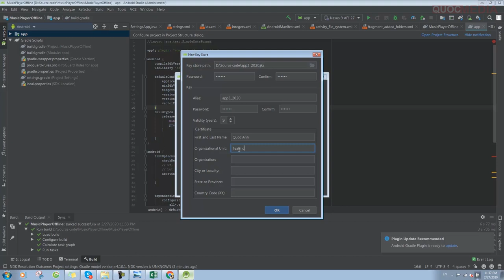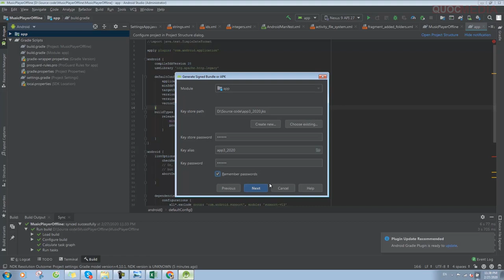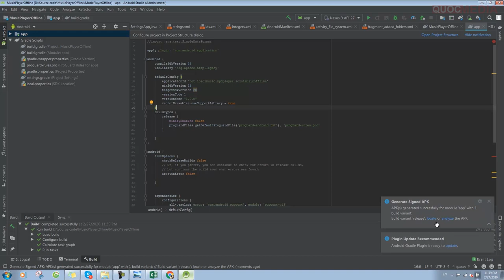Hướng Dẫn Release Ứng dụng Android